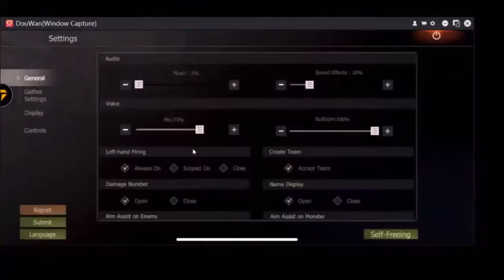Last island of survival unknown 15 Days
Hello Guys Welcome To 2.o Ben Gaming YT Family

My All Games I’d ⤵️

LAST ISLAND OF SURVIVAL __ 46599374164

My info⤵️

My Name is __ Abhishek John
Game Name is __ Ben
My Age is  __ 21
Device ___ iPhone XR  64 GB